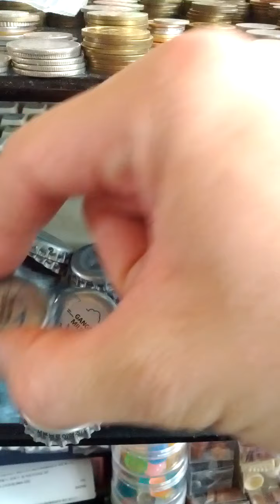Checking lots of Bottlecaps(Crowns) once an every month-08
Wed 15th Apr 2020(AH 1441 Shaban)..
I'm checking lots of Bottlecaps(Crowns) once an every month.
I don't have a checking time for a long time, however.